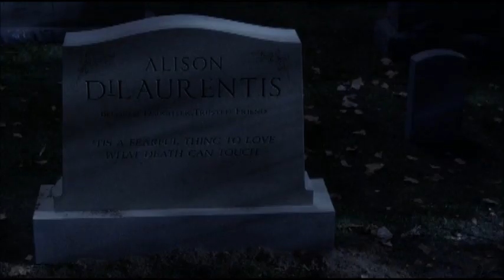Pretty Little Liars - Opening of ''It Happened 'That Night' '' (3x01)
Beginning of the Season 3 Episode 1.

Girls getting back from summer vacation after five months.
They drink and have fun. Everyone falls asleep. Then Aria wakes up and sees that Spencer and Emily are gone, Spencer comes down the stair and says that she looked everywhere for Emily. They call Emily's phone but she didn't answer.
Emily went and dug Alison's grave. And then looked down into it, and saw that Alison's body was gone.